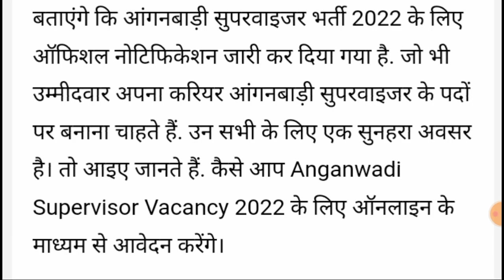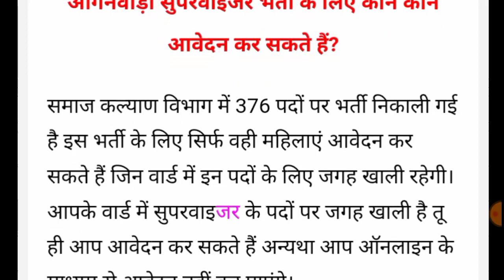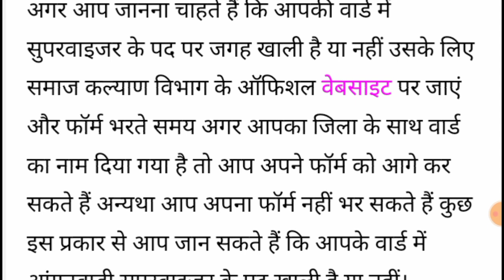srav shisha abhiyan bharti 2022